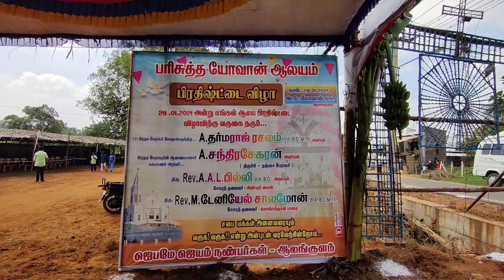ஆலங்குளம் சேகரத்தின் 11 வது சபை பரிசுத்த யோவான் ஆலய பிரதிஷ்டை விழா கோலாகலம்